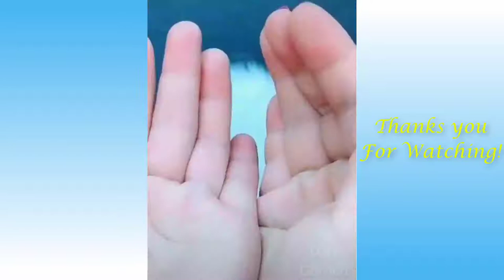Cute Pets And Funny Animals